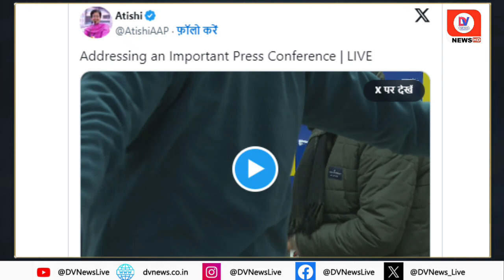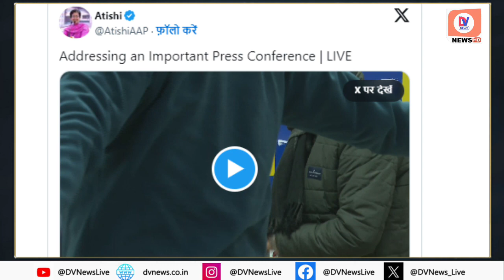"Kejriwal को लोकसभा चुनाव से पहले.." Atishi ने BJP पर साधा निशाना | ED Summon | Delhi News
Delhi News: The series of allegations and counter-allegations between Aam Aamdi Party and Bharatiya Janata Party regarding the Delhi Excise Policy issue is at its peak on Wednesday. In this matter, Minister Atishi has targeted BJP after the Delhi CM did not appear before the ED for the third time on Wednesday. He said that ED's action is a conspiracy of BJP to arrest CM Arvind Kejriwal before the Lok Sabha elections.